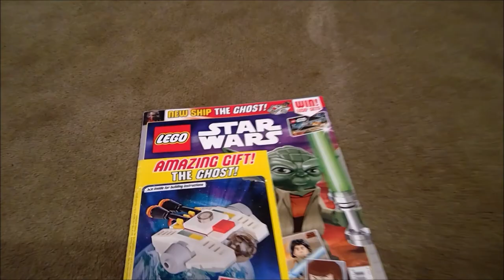MINI LEGO GHOST | Star Wars tutorial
MINI LEGO GHOST A STAR WARS TUTORIAL